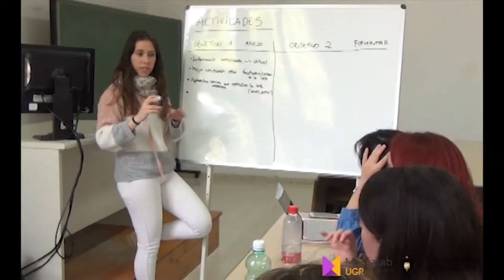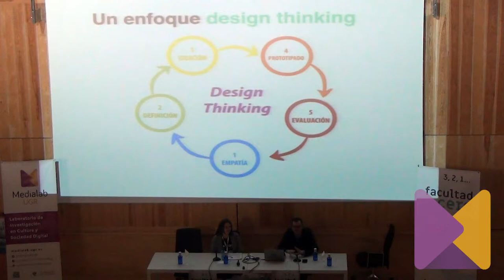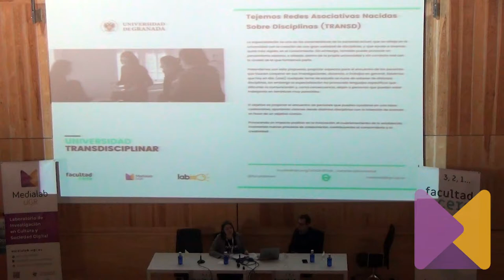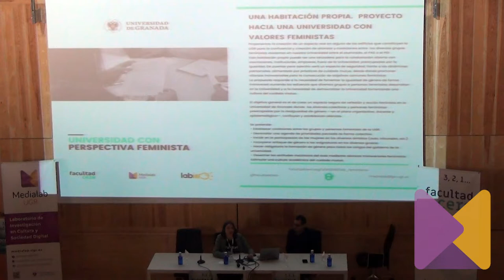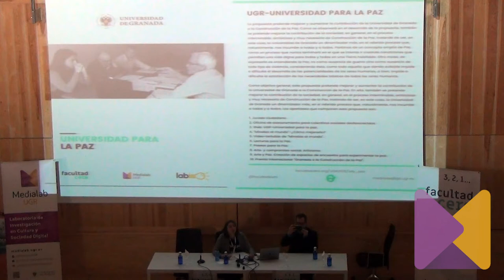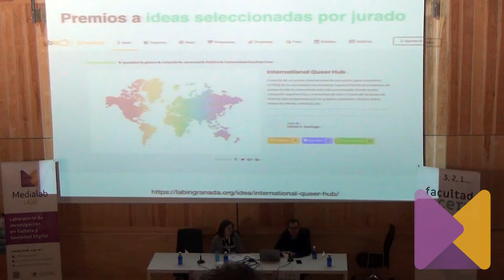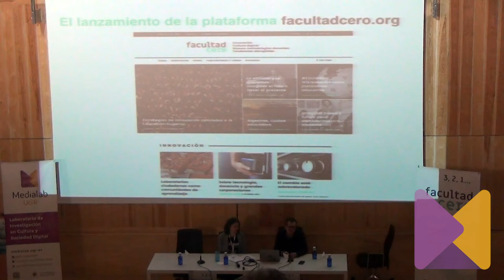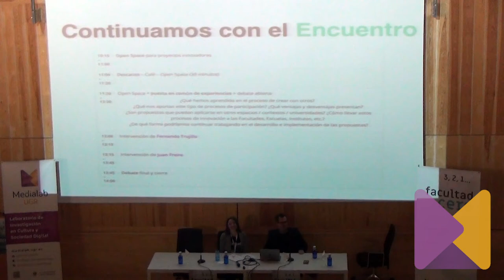Encuentro Facultad Cero - Resumen del proceso y los proyectos presentados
Resumen del proceso que se ha ido celebrando las semanas de Facultad Cero, así como de los proyectos y propuestas generadas, así como algunas reflexiones sobre todo este trabajo realizado. Intervenciones de Esteban Romero y Elena Verdegay, de Medialab UGR, organizadores del evento y el proceso.